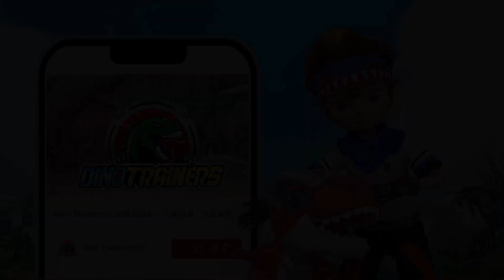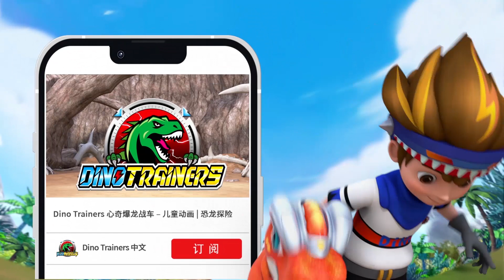《心奇爆龙战车2之机甲战龙》EP21 新挑战！巨龙岛的危机！ | 儿童动画 | 恐龍卡通 | 霸王龍 | Dinosaurs for kids | Cartoon | Dino Trainers S2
♠️  霸王龙进化成龙人形态，新一季将迎来怎样惊险的故事？